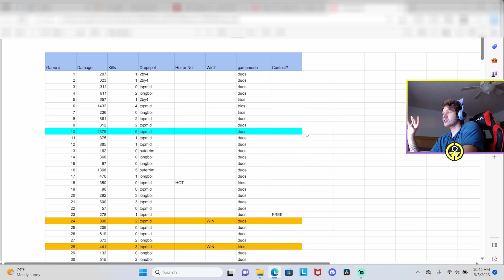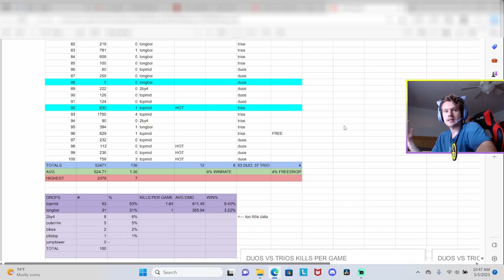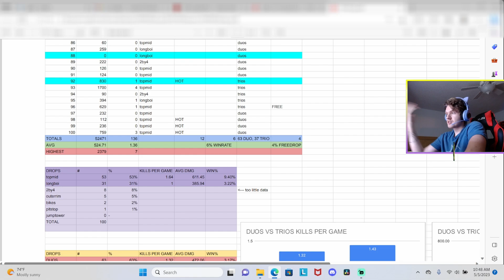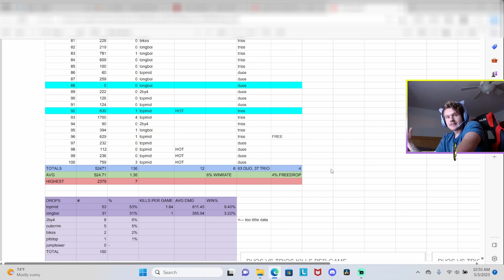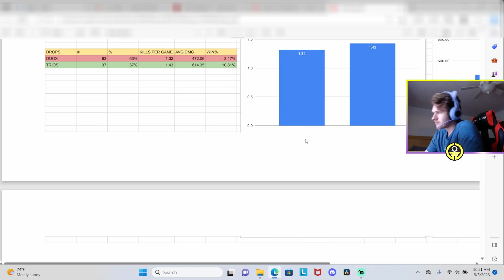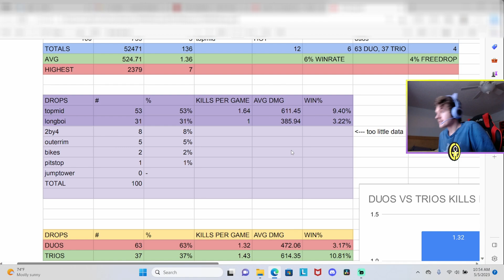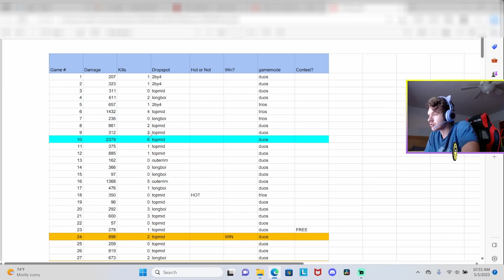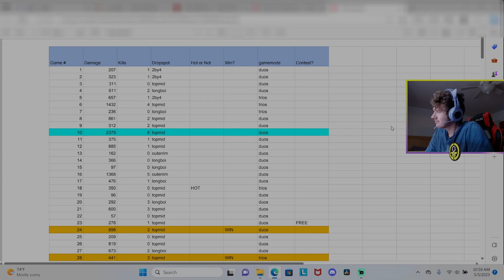I Dropped Estates 100 Times in a Row: This is What I Learned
Chapters/Timestamps:
0:00:00  -  What is this challenge?
0:01:59 -  POI Breakdown - Estates
0:04:20 - Drops 1-10
0:09:36 - Drops 11-20
0:13:26 - Drops 21-30
0:16:58 - Drops 31-40
0:22:37 - Drops 41-50
0:30:02 - Drops 51-60
0:38:51 - Drops 61-70
0:42:46 - Drops 71-80
0:49:36 - Drops 81-90
0:52:00 - Drops 91-100
0:57:20 - Stat Breakdown

Thank you to my friends Pwp0x, Pwpd, Grillylilpig, & AmetoraBLK for joining me on this first step in my quest to find the best drops spot in Apex Legends!

Check out the Legendary Go Network of channels to keep up with all of my content: